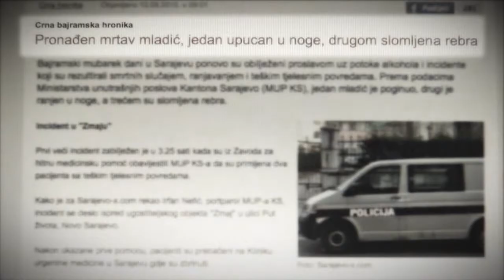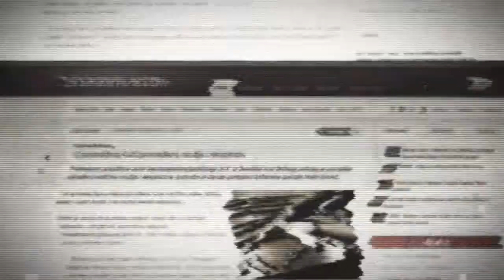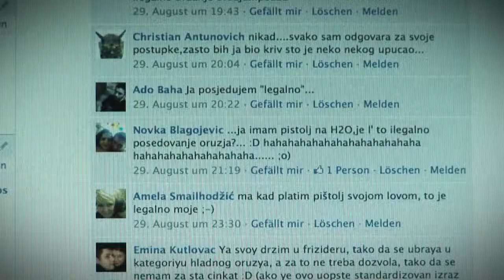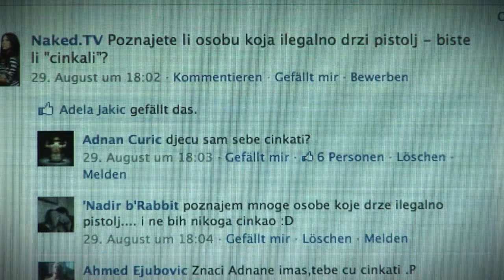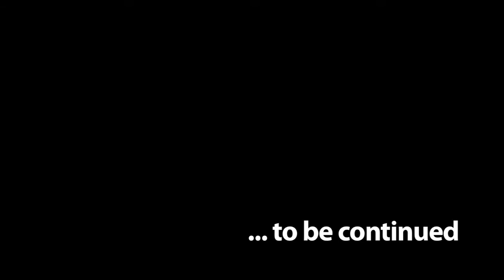Naked.TV - Razoružaj Naciju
"VatreNO oružje" kampanja Unicef-a i UNDP-a.

Cilj kampanje "VatreNO oružje" je da podigne svijest javnosti o problemu i opasnostima zloupotrebe lakog naoružanja u bh. domaćinstvima.